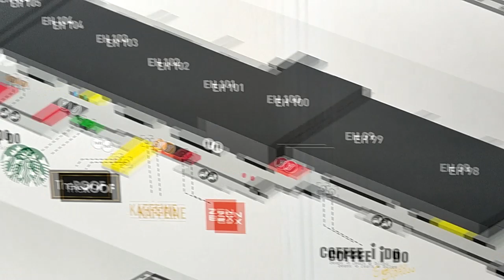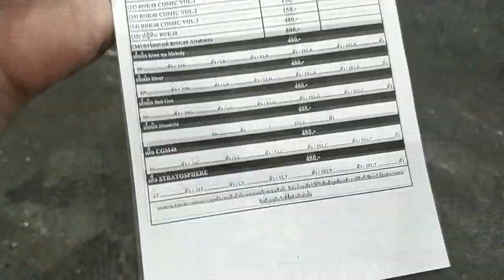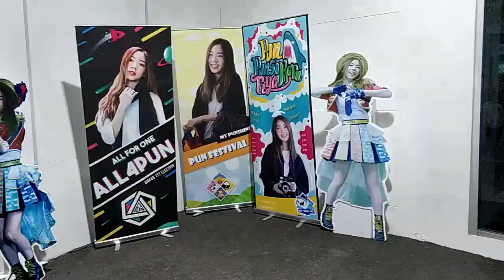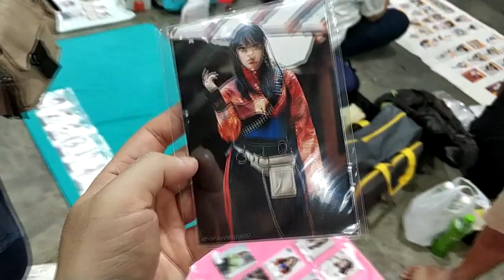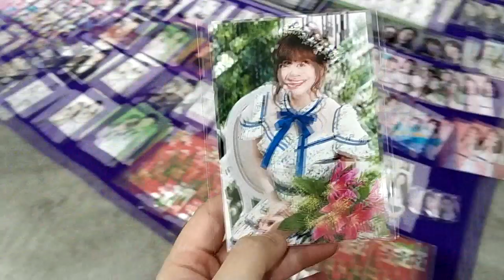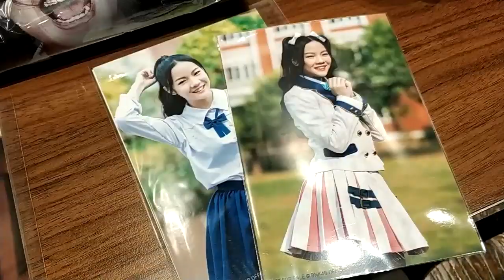ลุยงาน 2-Shot BNK48 JABAJA วนถ่ายรัวๆ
ลุยงาน BNK48 JABAJA  2-Shot Event

วนถ่าย 4 เมมเบอร์ ที่ลงไว้ + เดินโซนเทรด

มีคนบอกว่า จำได้ดูช่องอยู่ด้วย ดีใจเลย

ตอนนี้ช่องเรามี เพจเฟซบุ๊คแล้วนะ ไปพูดคุยกันได้